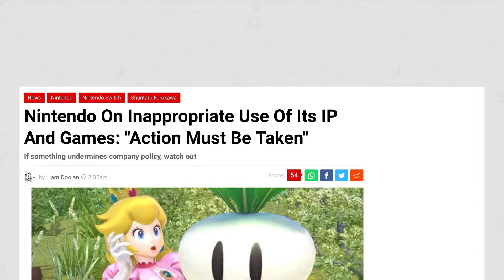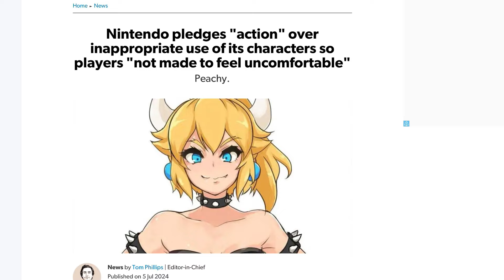Nintendo Promises To TAKEDOWN Any Nintendo Fan-Made Project Thats Inappropriate